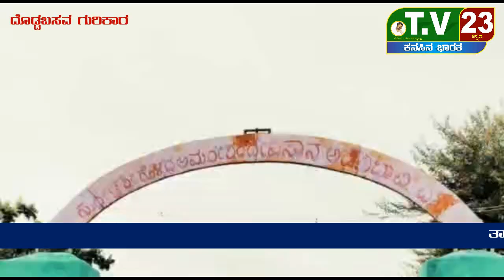ವಿಶೇಷ ವರದಿ :ದೊಡ್ಡಬಸವ ಗುರಿಕಾರ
ತಾವರಗೇರಾ :ಇಲ್ಲಿನ ಸಮೀಪದ ಅಡವಿಬಾವಿ ಗ್ರಾಮದಲ್ಲಿ ಅಮರೇಶ್ವರನ ಪ್ರಕೃತಿ ತಾಯಿಯ ಮಡಿಲು ಗ್ರಾಮದಲ್ಲಿ ಅಮರೇಶ್ವರನ ಭಕ್ತರ ವಿಶೇಷವಾದ ಭಕ್ತಿಯ ಸುದೆ ತುಂಬಾ ಅದ್ಭುತವಾಗಿದೆ, ಅದೇ ರೀತಿ ವಿಶೇಷವೇನೆಂದರೆ,ಇಲ್ಲಿ ಹೋಳಿ ಹುಣ್ಣಿಮೆದಿನದಂದು ಮಾರ್ಚ್ ತಿಂಗಳಿನಲ್ಲಿ ಜಾತ್ರಾ ಮಹೋತ್ಸವ ಜರಗುತ್ತದೆ ಈ ಜಾತ್ರೆಯ ವಿಶೇಷ, ಗ್ರಾಮದ ಸಕಲ ಸದ್ಭಕ್ತರು ಗ್ರಾಮದ ಸರ್ವ ಸಮುದಾಯದ ಗುರು ಹಿರಿಯರ ಜವಾಬ್ದಾರಿಯುತವಾದ ಸ್ಥಾನದಲ್ಲಿ ನಿಂತು ಪ್ರತಿ ಮನೆ ಮನೆಯವರು ಬಂದು ಒಂದು ಕುಟುಂಬಕ್ಕೆ 1000 ರೂಪಾಯಿದಂತೆ ಕಾಣಿಕೆ ಅರ್ಪಿಸಿ, ಯಾವುದೇ  ಸರ್ಕಾರ ಹಾಗೂ ಜನ ಪ್ರಧಿನಿಧಿಗಳ ಮೇಲೆ ಅವಲಂಬಿತರಾಗದೆ ಜಾತ್ರೆಯನ್ನು ಅದ್ದೂರಿಯಾಗಿ ಜರಗಿಸುತ್ತಾರೆ ಅದೇ ರೀತಿ ಇನ್ನು ವಿಶೇಷವೇನೆಂದರೆ, ಗ್ರಾಮದಲ್ಲಿ ಅಮರೇಶ್ವರನ ಮೇಲೆ ಅಪಾರವಾದ ಭಕ್ತಿ ಇಟ್ಟುಕೊಂಡು, ಪ್ರತಿ ಮನೆ ಮನೆಯಲ್ಲಿ ಕೂಡ ಅಮರೇಶ, ಅಮರಮ್ಮ ಎಂದು ತಮ್ಮ ಮಕ್ಕಳಿಗೆ ನಾಮಕರಣ ಮಾಡಿರುತ್ತಾರೆ ಇ ಗ್ರಾಮದ ಜನತೆ ಎಲ್ಲಾ ರೈತಾಪಿ ವರ್ಗದವರು ಮಧ್ಯಮ ವರ್ಗಕ್ಕೆ ಸೇರಿದವರು, ಯಾರು ಸಹ ಶ್ರೀಮಂತಿಕೆಯಿಂದ ಇಲ್ಲಾ, ಗ್ರಾಮದ ಜಾತ್ರೆ ಸಂದರ್ಭದಲ್ಲಿ ಎಲ್ಲರೂ ಒಂದೆ ಮನೆಯ ಸಹೋದರರಂತೆ ಕಾರ್ಯಕ್ರಮವನ್ನು ಯಶಸ್ವಿಗೊಳಿಸುತ್ತಾರೆ,ಇಲ್ಲಿ ಭಕ್ತಿಯ ವಿಚಾರದಲ್ಲಿ ಅಮರೇಶ್ವರನ ಮೇಲೆ ಭಕ್ತಿಯ ಸಾಗರವೆ ತುಂಬಿ ಬಂದಾಗುತ್ತದೆ, ಈ ಗ್ರಾಮದ ಸುತ್ತ ಮುತ್ತಲಿನ ಭಕ್ತ ವೃಂದ ಅಪಾರವಾದ ಸಂಖ್ಯೆಯಲ್ಲಿ ಪ್ರತಿ ಸೋಮವಾರ ಭಾಗವಹಿಸುತ್ತಾರೆ